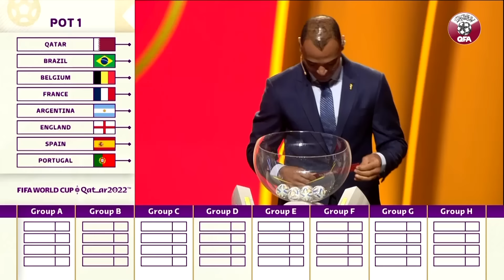فهد الكبيسي - عاشت قطر - حصريا 2022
كلمات : خالد العوض
الحان : عبدالله المناعي
توزيع : مهند سيف
وتريات : تامر فيظي
ايقاعات : ابراهيم حسن
مكس وماستر : م.جاسم محمد
تم التسجيل والمونتاج باستديوهات فهد الكبيسي.
انتاج الاتحاد القطري لكرة القدم

Digital Manager : @fawzielhprod

عاشت قطر تحيا قطر
عنابي يا عز و فخر
هو .. هو .. هو .. هو
هو هو هو .. هوووو
جمهورك الوافي حضر
و الفوز فالك يا قطر

يا شايل البيرق و تهتف تنادي
في القلب حبك يا قطر ماهو عادي
اهتف بعالي الصوت عاشت بلادي

قوه و عزيمه فالنا الفوز دايم
ما تطوّل الغيبه و تجيب الغنايم
يا طير حرٍ في سما المجد حايم